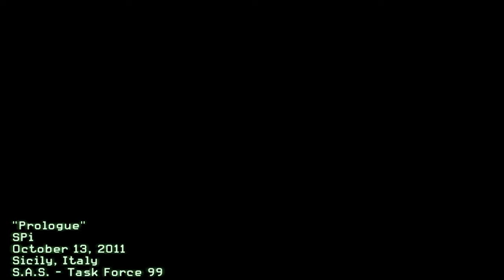CoD4 Rooftops Prologue map Old state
Since you now know how CoD4 Rooftops "unexpected guests" map looks like, i can freely show you how the old state of the map is.
KEEP IN MIND that there are a lot of unfinished scripts and stuff in the map. So if you see weird things like enemies ignoring you, ignore it.
Just watch it to see how the new and actual Unexpected guests map evovled.